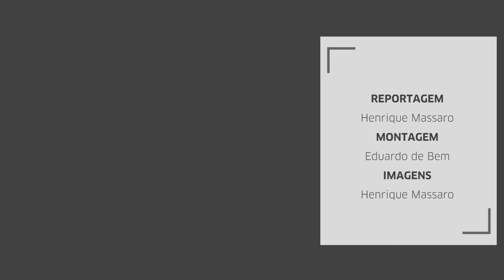Reunião deve definir rumos da paralisação da Refap em Canoas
Os funcionários da Refinaria Alberto Pasqualini (Refap), em Canoas, paralisaram suas atividades na manhã de sábado. Com a proporção da greve dos caminhoneiros no país, os trabalhadores, que já vinham se organizando e se posicionando contra a política de preços de combustíveis na Petrobras, resolveram aderir à mobilização nacional com o corte de rendição do turno. Isso quer dizer que os funcionários da turno da noite de sexta-feira para sábado, que deveriam ser rendidos pelos do turno da manhã, ficaram dentro da Refinaria.